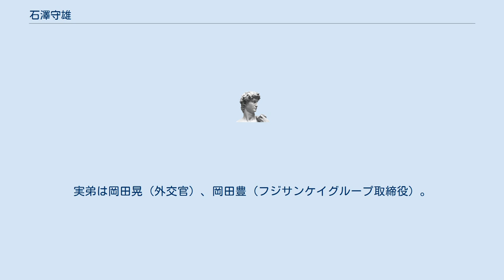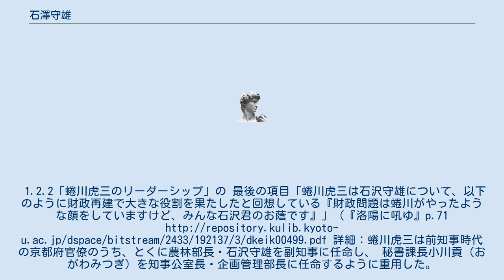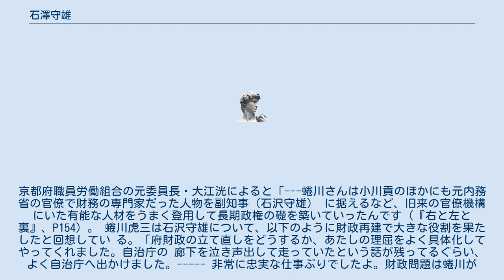石澤守雄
石澤 守雄（いしざわ　もりお、1906年12月24日 - 1979年4月8日）、日本の内務官僚。
京都府副知事。
 東京帝国大学法学部卒業。
内務省役人として京都に赴任、鹿児島に転勤後、蜷川虎三京都府知事の要請で京都に呼び戻され、京都府副知事として、蜷川府政7期（28年間）のうち3期を支え、赤字財政を立て直した。
 夫人の石澤千恵子は初代・岡田春夫の娘。
実兄は2代目・岡田春夫（衆議院副議長を2期務める）。
実弟は岡田晃（外交官）、岡田豊（フジサンケイグループ取締役）。
 石澤守雄亡き後も、石澤千恵子は保護司や更生保護女性会長、名誉会長として終生活躍。
1.2.2「蜷川虎三のリーダーシップ」の 最後の項目「蜷川虎三は石沢守雄について、以下のように財政再建で大きな役割を果たしたと回想している『財政問題は蜷川がやったような顔をしていますけど、みんな石沢君のお蔭です』」（『洛陽に吼ゆ』p.71 詳細：蜷川虎三は前知事時代の京都府官僚のうち、とくに農林部長・石沢守雄を副知事に任命し、 秘書課長小川貢（おがわみつぎ）を知事公室長・企画管理部長に任命するように重用した。
京都府職員労働組合の元委員長・大江洸によると「---蜷川さんは小川貢のほかにも元内務省の官僚で財務の専門家だった人物を副知事（石沢守雄） に据えるなど、旧来の官僚機構にいた有能な人材をうまく登用して長期政権の礎を築いていったんです（『右と左と裏』、P154）。 蜷川虎三は石沢守雄について、以下のように財政再建で大きな役割を果たしたと回想してい る。「府財政の立て直しをどうするか、あたしの理屈をよく具体化してやってくれました。自治庁の 廊下を泣き声出して走っていたという話が残ってるぐらい、よく自治庁へ出かけました。 非常に忠実な仕事ぶりでしたよ。財政問題は蜷川がやったような顔をしてますけど、みんな石沢君のおかげです」（『洛陽に吼ゆ』、P71）。
 Wikipedia「京都府知事」目次より「３京都府副知事」参照